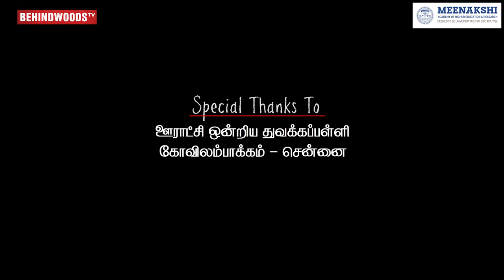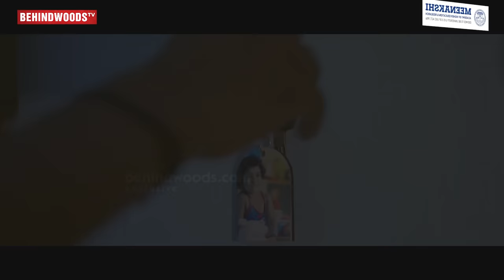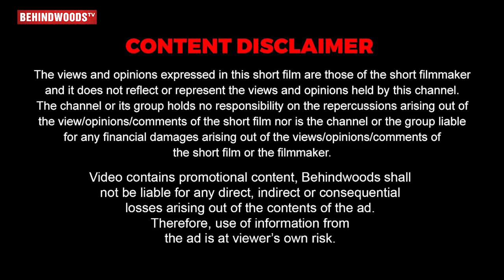கல்வி - Tamil Short Film | Rajagopal, Dharmaraj, Janaki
MEENAKSHI ACADEMY OF HIGHER EDUCATION & RESEARCH

SIDHAR
குழந்தைகள் மற்றும் பெரியவர்களுக்கு காது கேட்கவில்லையா?

சித்த மருத்துவத்தில் காது கேளாதவர்க்கு காது கேட்க சிகிச்சை அளிக்கிறோம்

இரைச்சலா?
காதில் விதவிதமாக சத்தம் கேட்கிறதா?
சீழ் வடிகிறதா?

சித்தர் இயர் ஃபவுன்டேஷன்
கோவை, சென்னை, திருச்சி, சேலம், மதுரை மற்றும் திருநெல்வேலி.
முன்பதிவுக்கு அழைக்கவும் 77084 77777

This film Kalvi describes the Education system. One of the Middle class family unable to pay school fee for his daughter who is studying in private school. So what are the problems their parents are facing  to pay school fee..the same his wife also got unknown number call from wrong person. So in climax what decision they are taking whether wife decided to work for call girl for her child? or will the father die, unable to pay  his daughter  school fee?

Written & Directed By: Rajagopal

DI & CG work : DV Studio
Colourist : S.Veerakumar
 Conformist : A.Francis Xavier

Cast :
Janaki